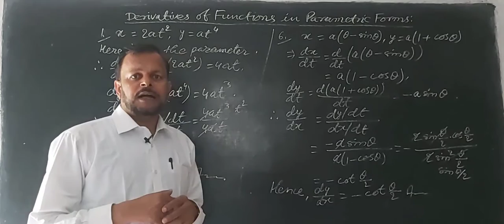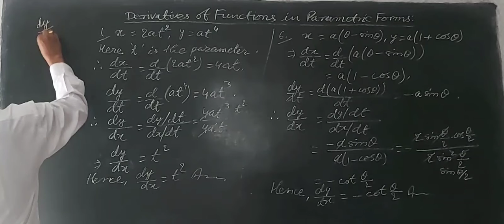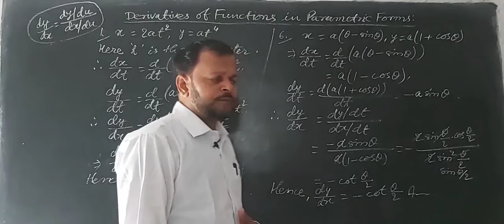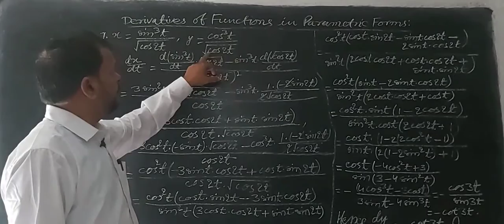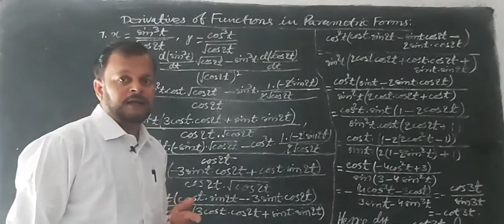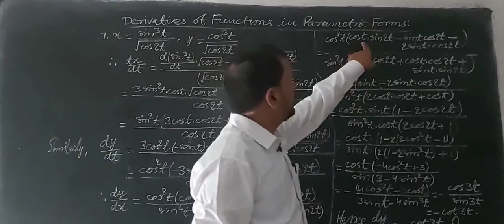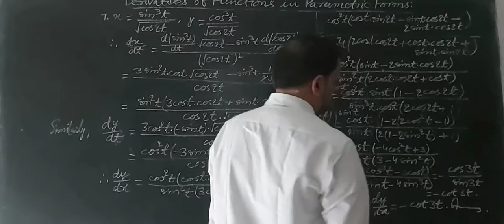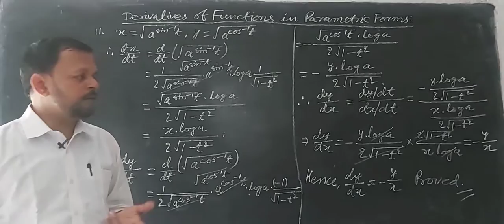DERIVATIVES OF FUNCTIONS IN PARAMETRIC FORMS